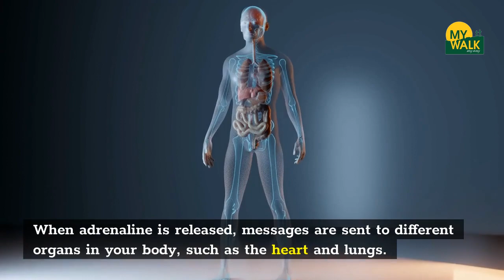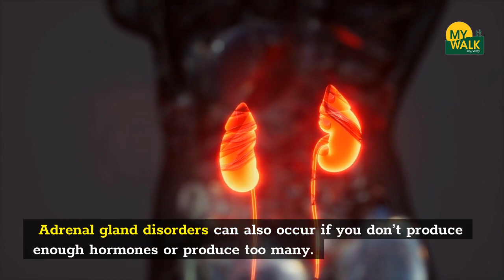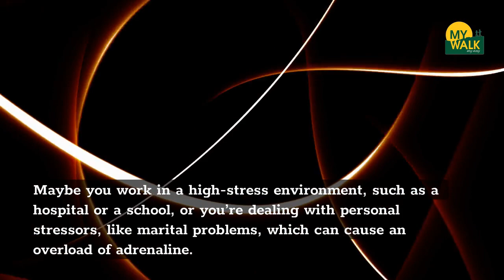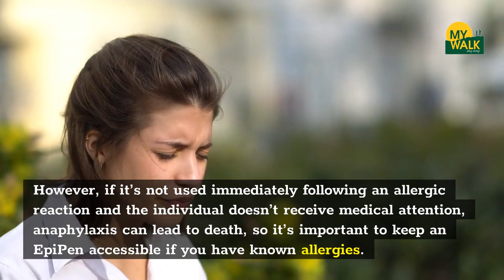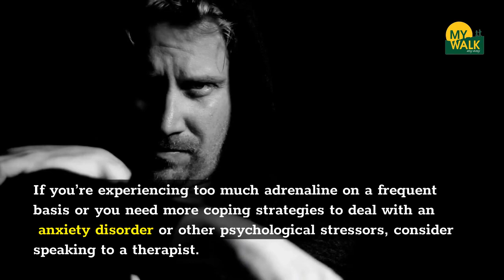What is adrenaline fight or flight ?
what is adrenaline,adrenaline,adrenaline rush